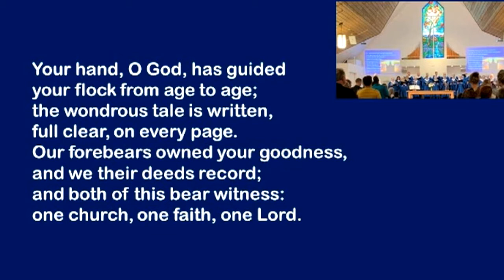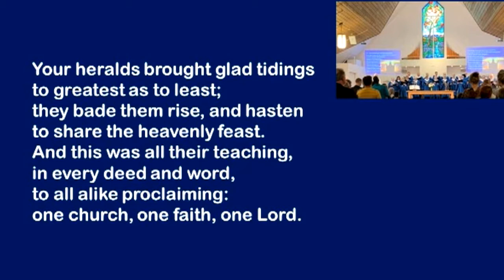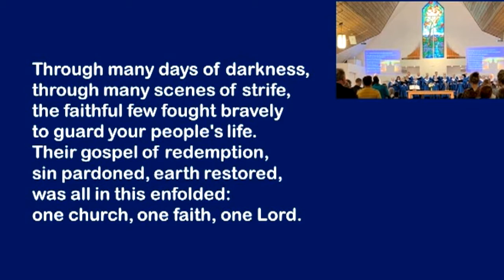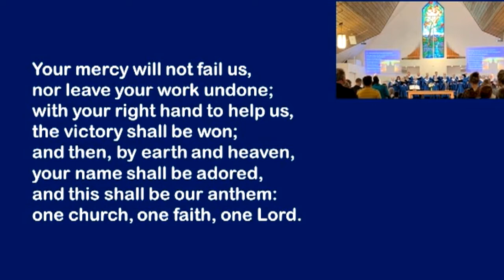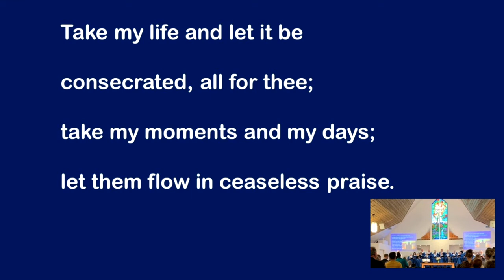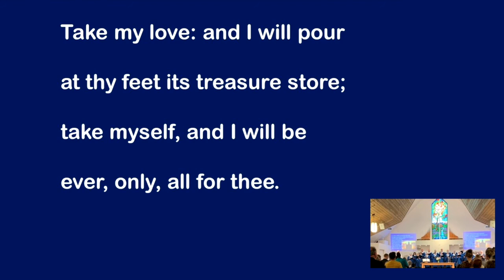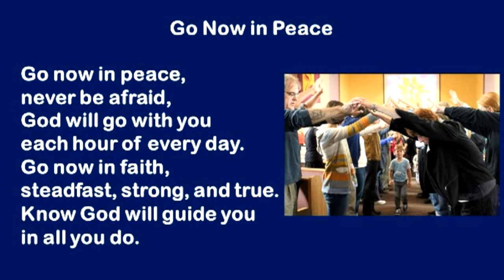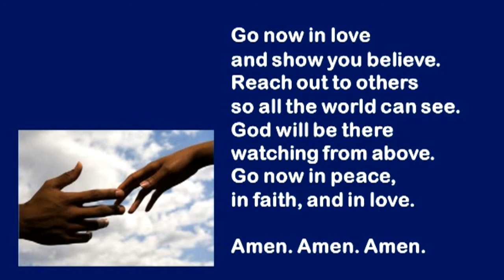Maple Grove United Church - September 26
Copyright sept 26
Jesus Loves Me Anna Bartlett Warner, Weldon C. Kennedy, William Batchelder Bradbury CCLI SONG # 4862600
Trumpet Tune in D Major - organ #99662 Type: Music Contributors: David N. Johnson
It also contains Public Domain Materials